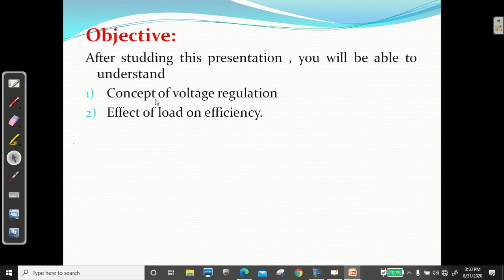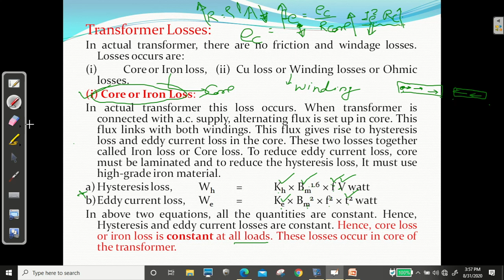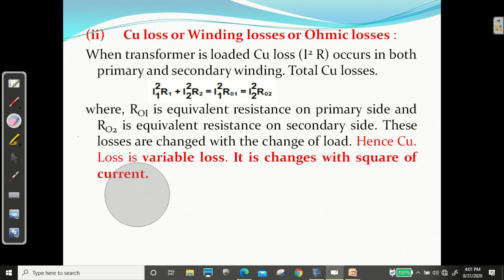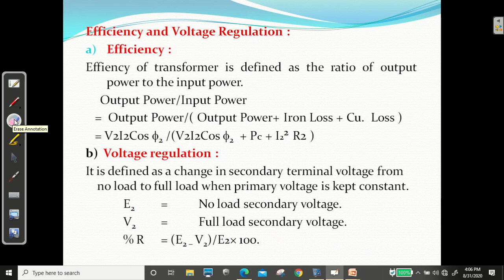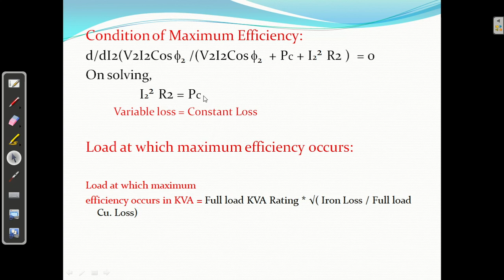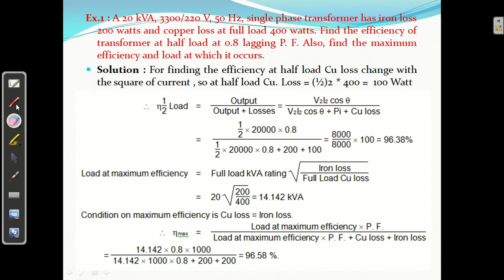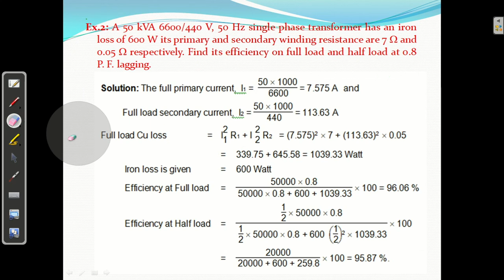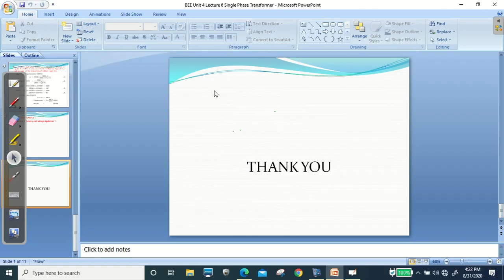BEE | Losses, Efficiency and Regulation of Single Phase Transformer | Unit 4 - 6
1: Network Analysis
2: Basics of Electrical Engineering

Subject : Basics of Electrical Engineering

Video 60
BEE | Three Phase A C  Circuit Part 2 | Realationship between V & I in STAR and DELTA | Unit 4 - 2

Happy Learning : )

Concept of voltage regulation ,Effect of load on efficiency . Efficiency of transformer, Maximum efficiency, Condition of maximum efficiency of transformer